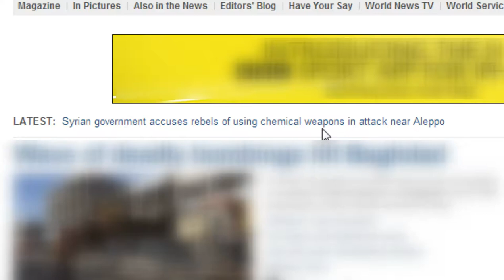BREAKING NEWS!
er??!? yeah.